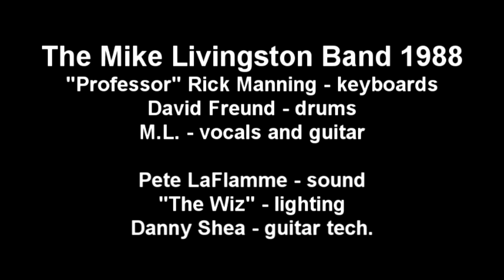Teach Me Tonight - The Mike Livingston Band 1988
Music and lyrics by Gene De Paul & Sammy Cahn
See credits for info.
FOR DEMONSTRATION PURPOSES ONLY!!